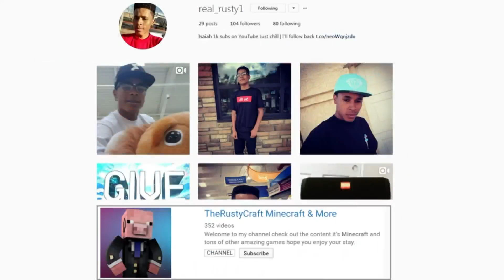Biggest Trampoline Jump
The Biggest Trampoline Jump Ever it's my Birthday the day this was recorded, this took time so show it some love.

get partnered guarantee